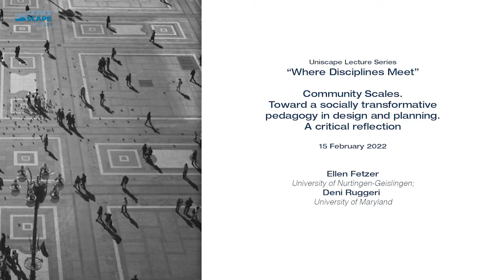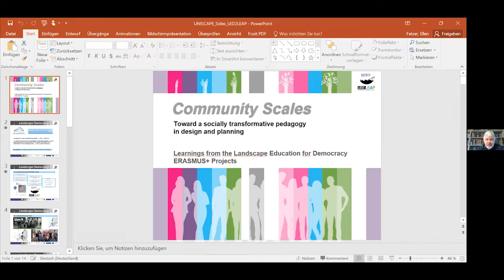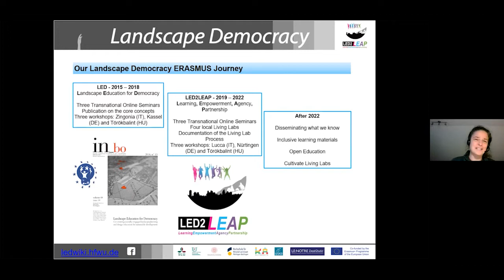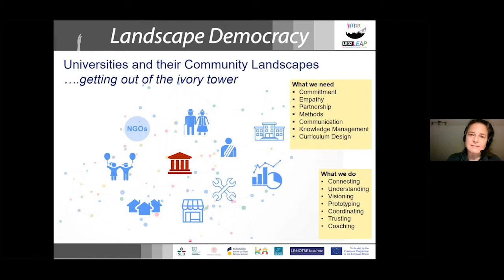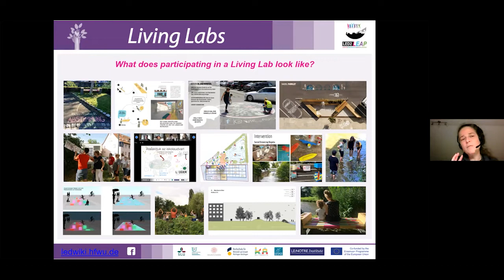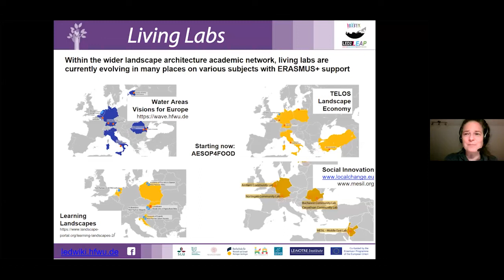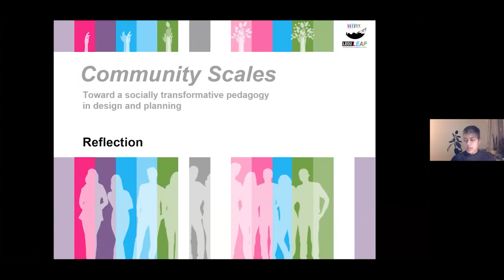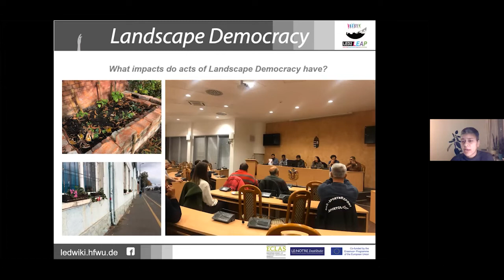1st Lecture 2022 "Where Disciplines Meet" 2nd Series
15 February 2022 | Community Scales. Toward a socially transformative pedagogy in design and planning. A critical reflection.
Speaker: Ellen Fetzer, Nürtingen-Geislingen University, Germany
Respondent: Arati Amitraj Uttur, ECLAS, Le:Notre Institute

Everyone has the right to access, belong to and participate in decisions about the landscape of their communities. Design and planning professionals play a vital role in making cities sustainable and promote greater environmental justice, yet they often see participation as an obstacle to their creativity or are unaware of its benefits. To change these perceptions, students and young professionals should be offered opportunities to learn about their agency in shaping democratic, supportive communities and practice participation.